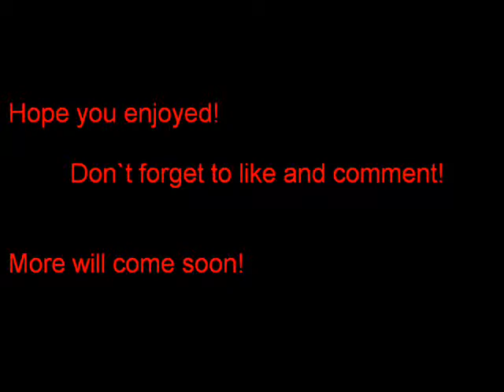Doom 3 Walkthrough part 29-The Hell (Part 2)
In this part we continue our trip in hell and of course we face a lot of demons.Who knows where we`ll find the exit, if we'll be able to find it!